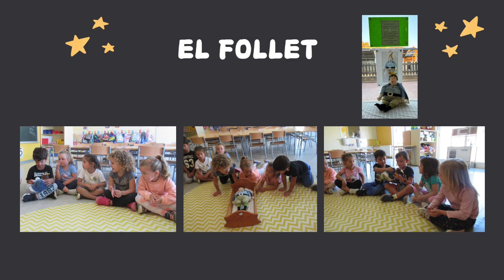I4 PRIMERS DIES D'ESCOLA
En el següent vídeo podeu veure algunes de les activitats que han fet els nens i les nenes d'I4 durant els primers dies de curs.